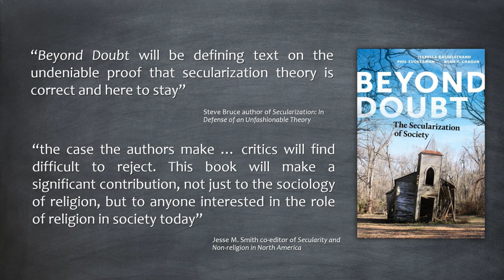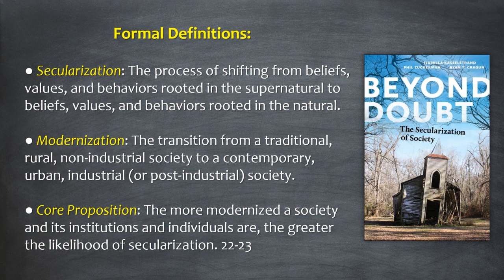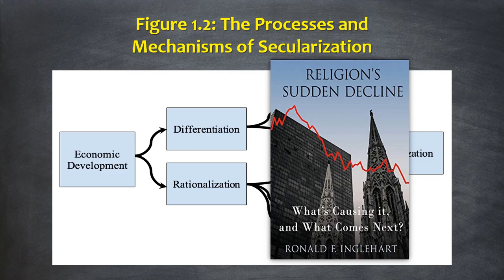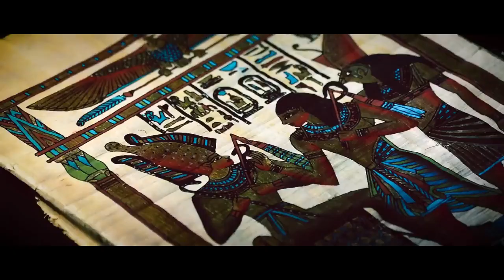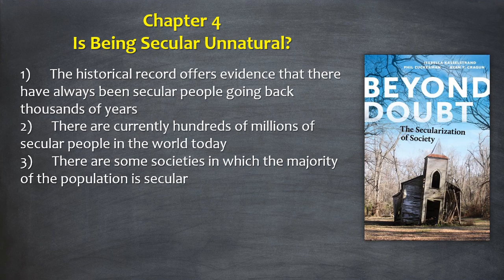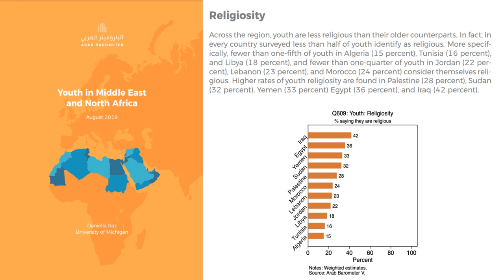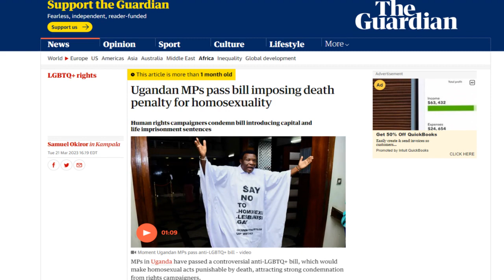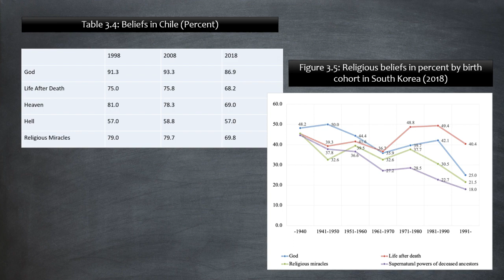Is Religion Dying? Beyond Doubt: The Secularization of Society by NYU Press 2023 | book review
"Beyond Doubt" demonstrates that the secularization thesis is correct, and religion is losing its grip on societies worldwide

In the decades since its introduction, secularization theory has been subjected to doubt and criticism from a number of leading scholars, who have variously claimed that it is wrong, flawed, or incomplete. In Beyond Doubt, Isabella Kasselstrand, Phil Zuckerman, and Ryan T. Cragun mount a strong defense for the theory, providing compelling evidence that religion is indeed declining globally as a result of modernization.

Though defenses of secularization theory have been mounted in the past, we now have many years’ worth of empirical data to illuminate trends, and can trace changes not just at a given point in time but over a trajectory. Drawing on extensive survey data from nations around the world, the book demonstrates that, in spite of its many detractors, there is robust empirical support for secularization theory. It also engages with the most prominent criticisms levied against the theory, showing that data that are said to refute the narrative of religious decline are easily explainable and in keeping with the broader tendency toward secularization.

Beyond simply defending secularization theory, the authors endeavor to formalize it, offering clear definitions of relevant terms and creating propositions that can be repeatedly and accurately tested. Beyond Doubt offers the strongest argument to date for the existence of a global secularization trend, and will be a vital resource for students and scholars alike who study religion and secularism.

Bibliography/ Recommendations:
Kasselstrand, Zuckerman, and Cragun. 2023. Beyond Doubt: The Secularization of Society. NYU Press.
Ronald Inglehart. 2021. Religion’s Sudden Decline What's Causing it, and What Comes Next? Oxford University Press.
Norris, P., & Inglehart, R. (2011). Sacred and secular: Religion and politics worldwide. Rev. 2nd ed. Cambridge University Press.
Voas, D., & Chaves, M. (2016). Is the United States a counterexample to the secularization thesis? American Journal of Sociology, 121(5), 1517–56.
Smolkin, Victoria. 2018. A Sacred Space Is Never Empty: A History of Soviet Atheism. Princeton, New Jersey: Princeton University Press.
Bruce, Steve. 2011. Secularization: In Defense of an Unfashionable Theory. Oxford: Oxford University Press.
Zuckerman, Phil. 2020. Society Without God, 2nd Edition. New York, NY: New York University Press.

Timecodes:
1:47 - major claims of the book
4:40 - what is religion and what is secularization
6:10 - Chapter 1: secularization theory
14:00 - addressing counterarguments from opponents
18:17 - Chapter 2: The Evidence (data) from over 100 countries
21:14 - Chapter 3: A closer look at Norway, Chile, South Korea and the US
23:14 - Chapter 4: Is being secular unnatural?
25:37 - Chapter 6: Exceptions - how do we explain them?
31:35 - critique, possible limitations of the book, what could be improved
42:00 - parallels with Inglehart's Religion's Sudden Decline
44:31 – conclusion